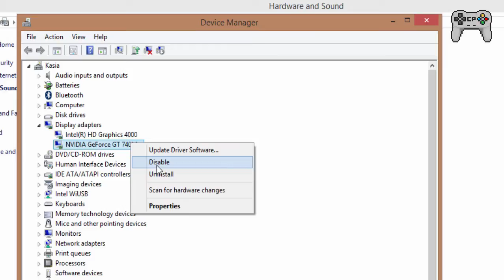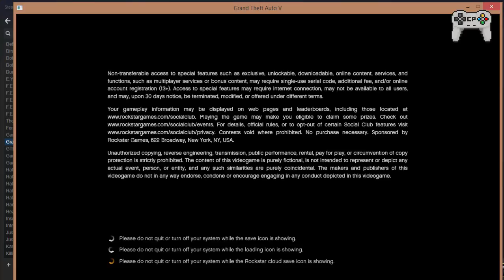FIX GTA V - Not Launching after RGSC Loading / Slow Integrated card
If your game is not starting or if it is starting but running on the Intel card, then this video has a solution for you!